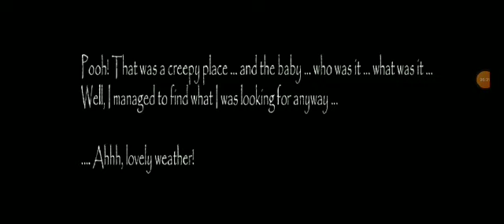slendrina asylum new update full gameplay in hard mode